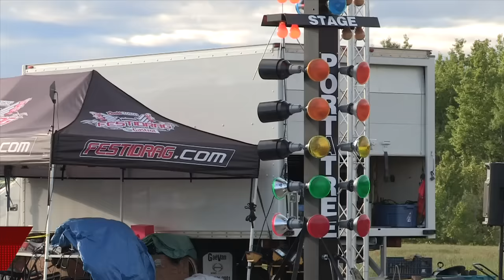Festidrag Castrol de Charlevoix en caméra libre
Des centaines de spectateurs ont vu le diable sous forme mécanique sur la piste de l'aéroport de Charlevoix cette fin de semaine dans le cadre du Festridrag Castrol de Charlevoix.
Des centaines de bolides ont tour à tour procédé à des accélérations parfois monstres !
Revoyez en caméra libre les bolides dans leur performances maximales !